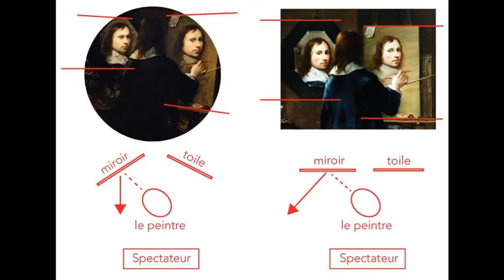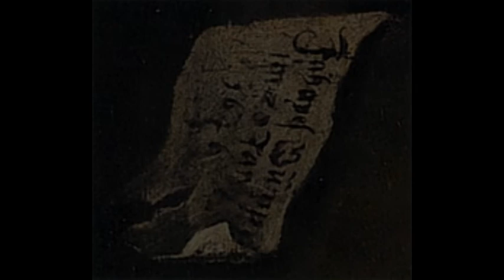JOHANNES GUMPP OU DE CANDO SACARSE UN SELFIE RONCÁBALLE O CARALLO